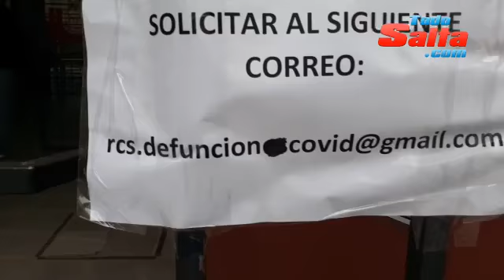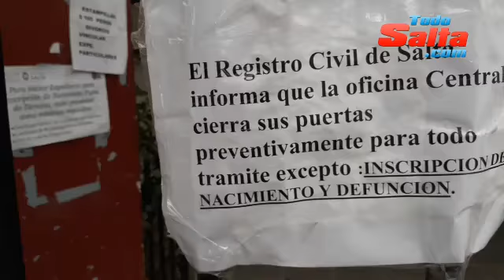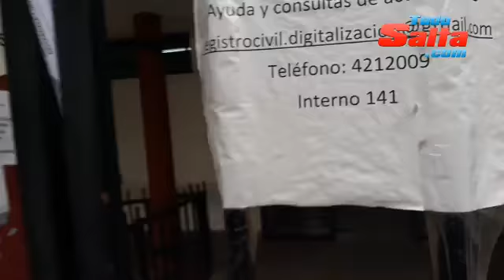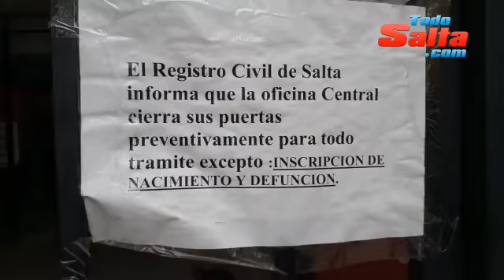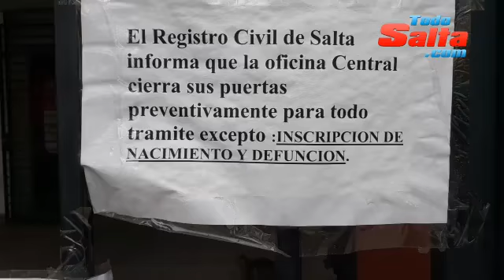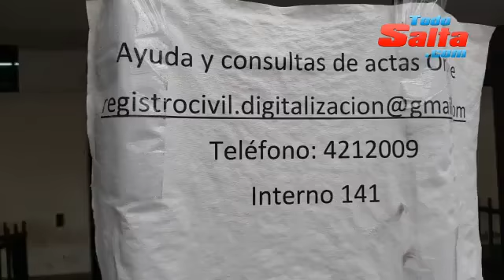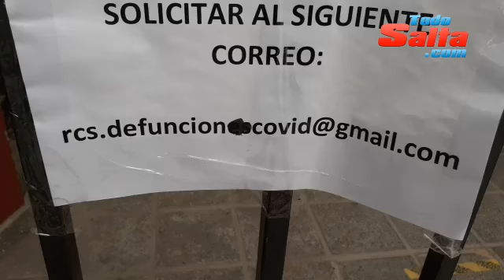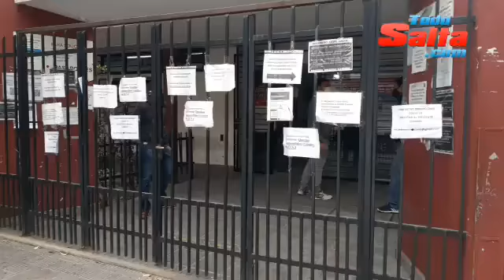10000000 460207164926853 8117230709421147404 n